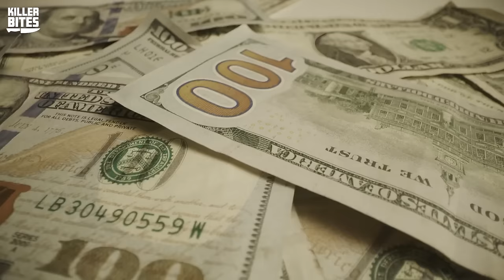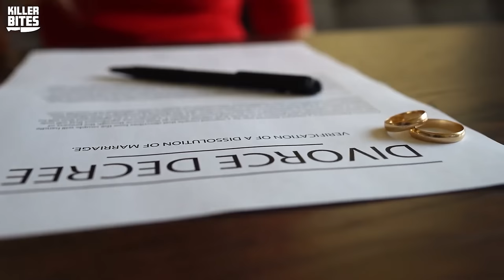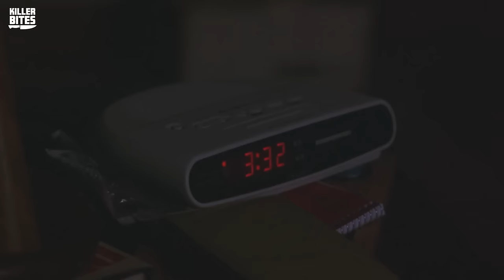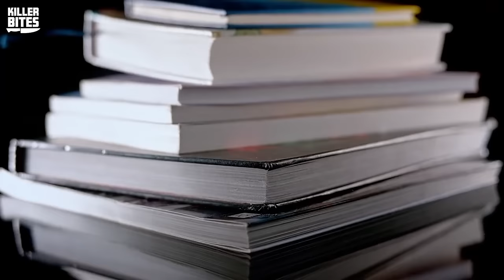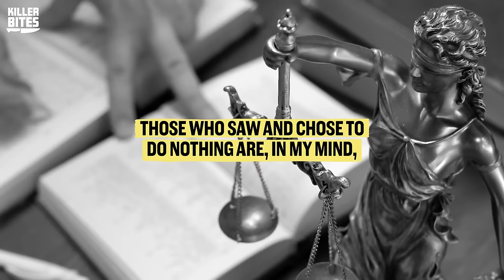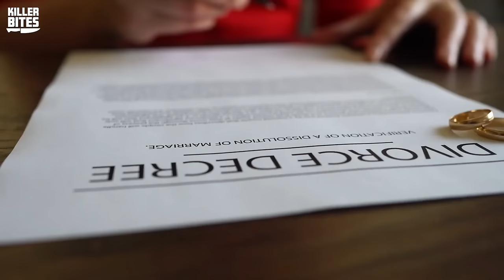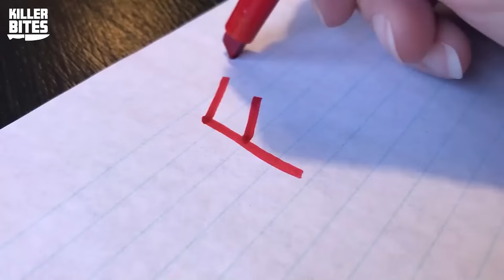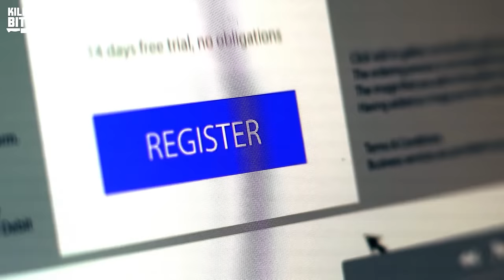Shocking Crime Cases Unveiling the Depths of Human Darkness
In this video we will delve into the crime cases that will shock you with their disturbing details. From a mother who hid her dead newborns in a garage to a father who tragically took the lives of his five young children, we will examine the psychological factors at play in these chilling cases. Join us as we explore the grim reality of these crimes and the impact they had on those involved.

🔴 Join our elite team of Allie, Brandi, Mack, and an ever-growing circle of fellow thrill-seekers as we peel back the layers of  unsolved enigmas.

Get ready to feed your fascination, ignite your curiosity, and embark on a spine-chilling journey that will keep you on the edge of your seat.